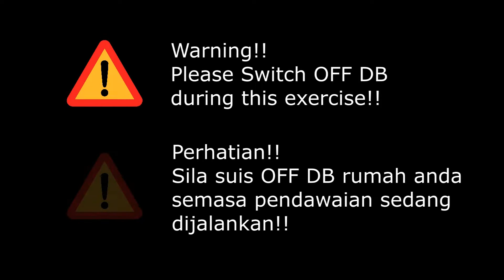Cara Pemasangan Spot Light Rumah / How to Wire House Spot Light DIY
Video ini mangajar anda cara pendawaian dan pemasangan untuk Spot Light rumah
This video will teach you how to wiring and install new Spot Light for house